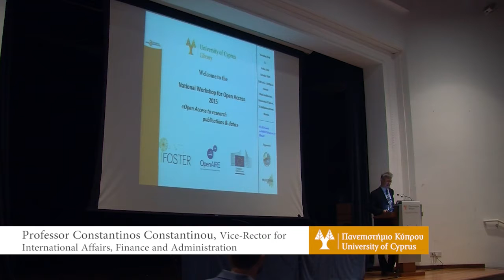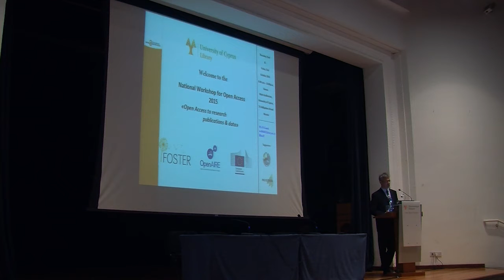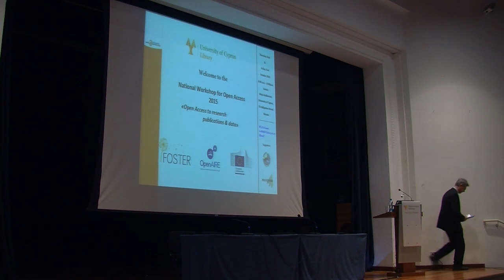Introduction: Vice-Rector for International Affairs, Finance and Administration of the UCY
National workshop for Open Access in Cyprus 22/10/2015
By the Prof. Constantinos Constantinou